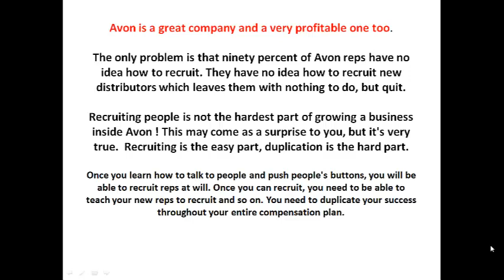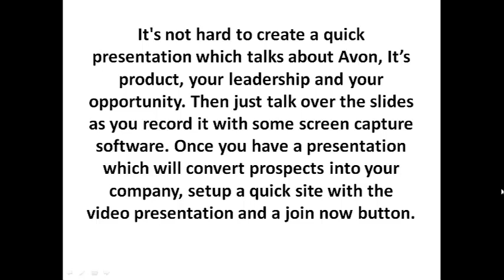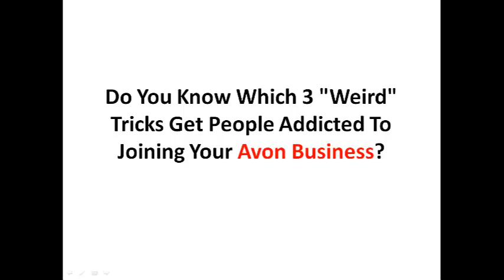Avon London Recruiting Secrets Exposed: Avon London Recruiting Tricks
- Learn 3 Tricks To Get People Addicted To Joining Your Avon Business In London !!

- The 3 tricks here will show you how to have people joining your Avon London Team Without Ever Picking Up The Phone , Cold Calling !!